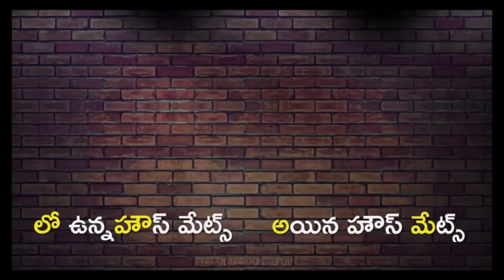6వ వారం ఎలిమినేషన్ ఎవరు? | ఇప్పటివరకు అయిన హౌస్ మేట్స్| Bigg Boss 3 Telugu | upto 6th week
6వ వారం ఎలిమినేషన్లో ఉన్న హౌస్మేట్స్
రాహుల్- మహేష్- పునర్నవి—హిమజ- వరుణ్ - రవి కృష్ణ
ఇప్పటి వరకు బిగ్బాస్ హౌస్లో ఎలిమినేషన్ లో ఉన్నహౌస్ మేట్స్. ఎలిమినేట్ అయినా హౌస్ మేట్స్.
మొదటి వారం. ఎలిమినేషన్ లో ఉన్నహౌస్ మేట్స్ .
రాహుల్ - వితిక షేరు -పునర్నవి - జాఫర్ - హిమజ - హేమ .
రెండవ  వారం. ఎలిమినేషన్ లో ఉన్నహౌస్ మేట్స్ .
రాహుల్ - వితిక షేరు -పునర్నవి - జాఫర్ - వరుణ్  - హిమజ - శ్రీముఖి – మహేష్
మూడవ వారం. ఎలిమినేషన్లో ఉన్న హౌస్మేట్స్ .
రాహుల్ - వితిక షేరు - పునర్నవి - బాబా భాస్కర్ తమ్మన్న సింహాద్రి .
నాలుగవ వారం. ఎలిమినేషన్లో ఉన్న హౌస్మేట్స్ .
రాహుల్ -  బాబా భాస్కర్ - వరుణ్ - రవి కృష్ణ - శివజ్యోతి - రోహిణి - శ్రీముఖి .
ఐదవ వారం ఎలిమినేషన్లో ఉన్న హౌస్మేట్స్.
రాహుల్ -  బాబా భాస్కర్ – మహేష్.  పునర్నవి - శివజ్యోతి - హిమజ - ఆశురెడ్డి .